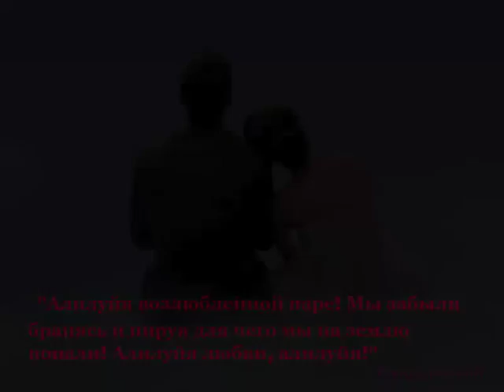Влюбленные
Посвящается всем влюбленным!